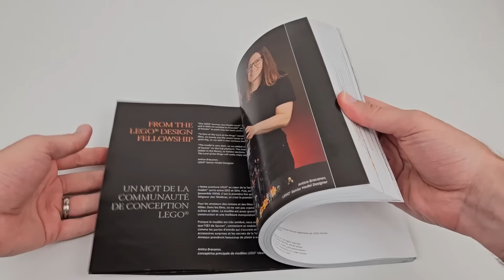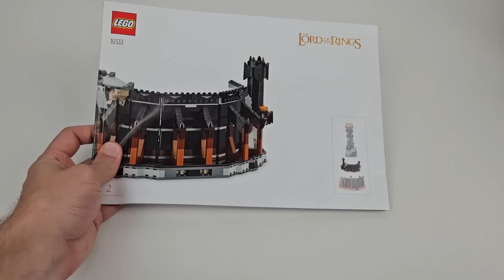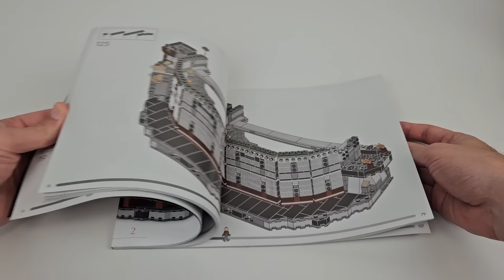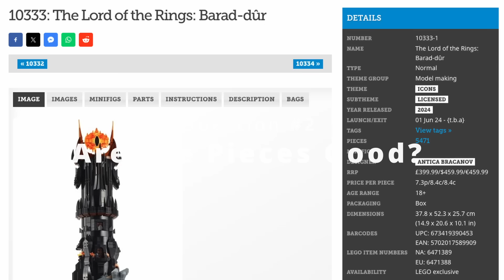It's Not Rivendell, But... | Lego Barad-Dur Review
We bought and built the new Lego Barad-Dur (set 10333) in order to provide you with an honest, independent review of the set.  In this video, we address some of the biggest questions surrounding Barad-Dur, such as is it a repetitive build, how good are the minifigs, is it worth its $460 price tag, and more.